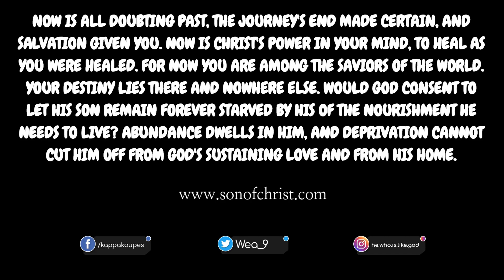How many God's Teachers are needed to save the world. Teaching the end of time and death.